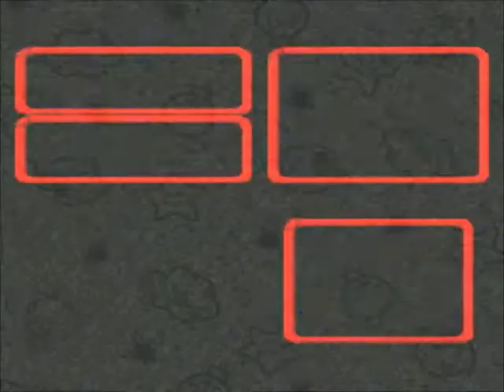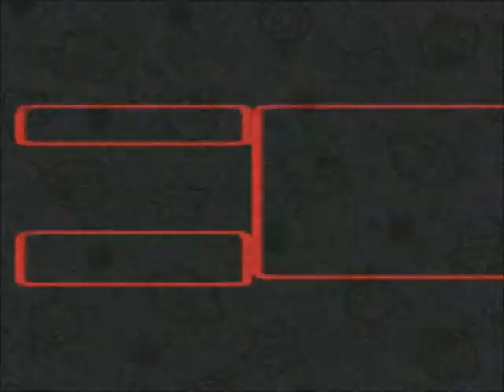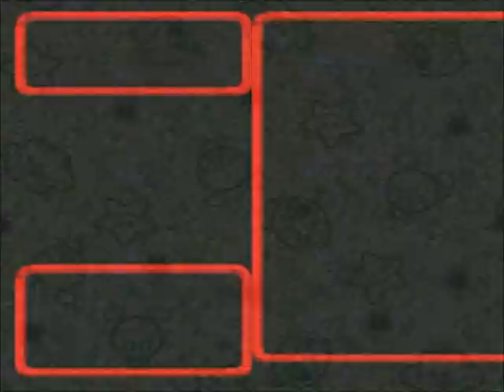Super Mario RPG - Forest Maze - Part 2/3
Forest Maze is a labyrinth of trees and underground passages found in the game Super Mario RPG: Legend of the Seven Stars. It includes some underground caverns accessed by traveling down tree stumps as well as some regular forested areas, but the main part is a maze infested with unlimited enemies. Mario is obligated to follow Geno through it in order to find and defeat Bowyer. The Forest Maze was his base of operations. The Mushroom Boy of Seaside Town asks Mario to retrieve Mushrooms from the forest, and will offer Mario a prize if the plumber returns a rare Mushroom.